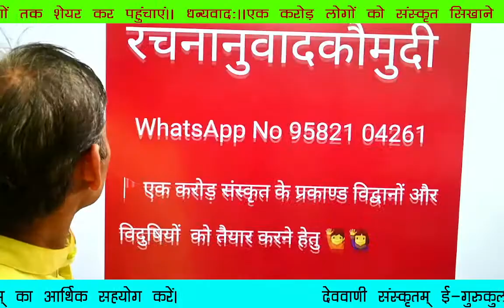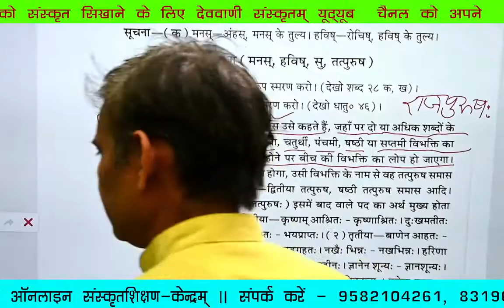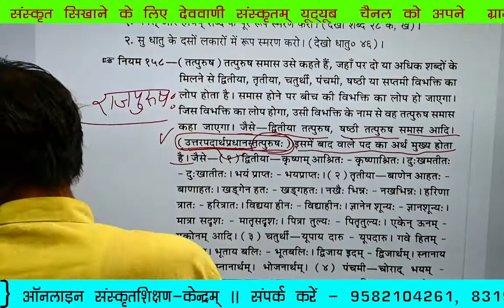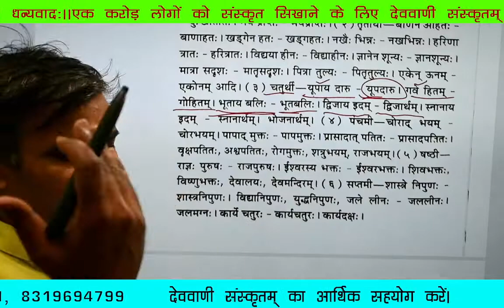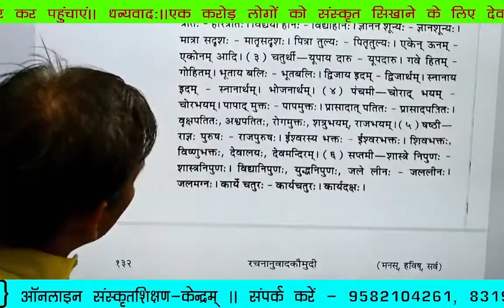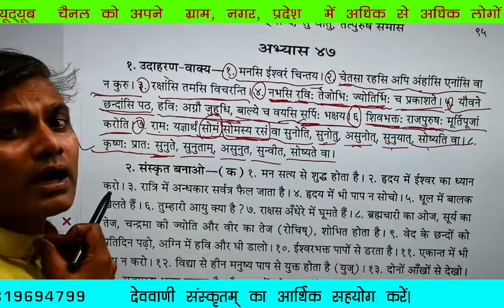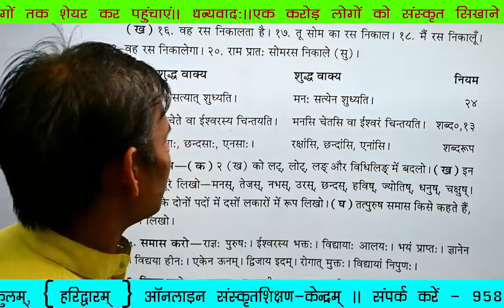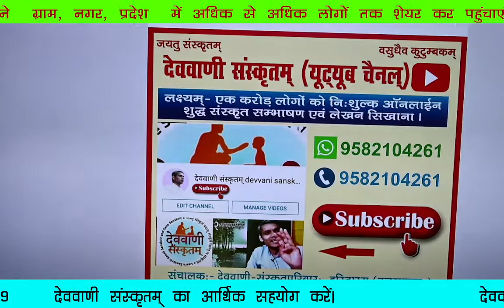रचनानुवादकौमुदी कक्षा—129 ( अभ्यास:—47 )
नमस्ते👏

ऑनलाइन पुस्तक मंगाने के लिए

App ( एप)

✔निवेदनम्— संस्कृत भाषा के प्रचार-प्रसार के लिए  एक विशाल आधुनिक टेक्नोलॉजीज से सुसज्जित स्टूडियो के निर्माण हेतु 50 लाख रुपए की आवश्यकता है। आप सभी अपने सामर्थ्यानुसार  आर्थिक सहयोग अवश्य प्रदान कीजिए।
✔अपना सहयोग निम्न माध्यमों भेजकर सूचित अवश्य कीजिए। ।
✔   P.N.B.
sravan kumar s/o kalyan dev
Acc. NO.
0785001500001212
PATANJALI  YOGAPITH PHASE—1
BAHADARABAD, HARIDWAR

IFSC CODE
PUNB0487100

✔Googlepay / phonepe / Ptym No.9582104261

✔ऑनलाइन पुस्तक मंगाने के लिए निम्न वेबसाइट के लिंक पर क्लिक कर मंगा सकते हैं।

यह ऑनलाइन पुस्तक की वेबसाइट  देववाणीसंस्कृतम् ई-गुरुकुलम्, हरिद्वारम् के द्वारा संचालित है।।  यह आपको सबसे न्यूनतम मूल्य पर संस्कृत भाषा एवं वैदिक साहित्य की पुस्तकें उपलब्ध कराती है।